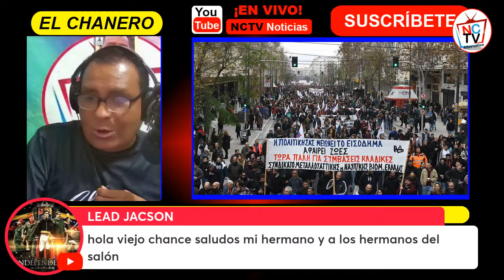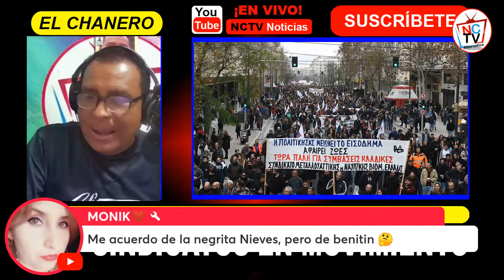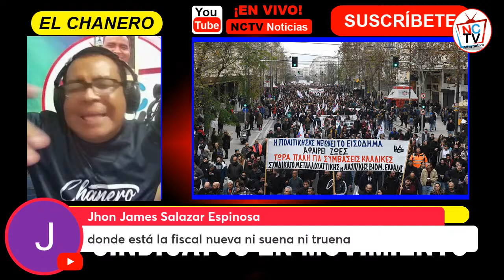💥Últimas Noticias: SE DESM0RONA ÍDOLO URIBISTA ARGENTINO🍣El Salón Comunal Abril 1 - 2.024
✅ Nuestro Canal TV
✨ El Salón Comunal
🔴 En VIVO

NCTV Noticias en contexto con Nelson "El Chanero" Armesto desde Bogotá - Colombia

Somos comunicación alternativa e independiente que se sostiene con sus donaciones hechas a NEQUI 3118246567 y Ahorro Bancolombia 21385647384

Facebook: Patio Bonito Al Día - Youtube: Nuestro Canal TV - Twitter: @armestonelson - Web: nctvcomunicaciones.com Periodista Rusa da clase de periodismo a Vicky Dávila